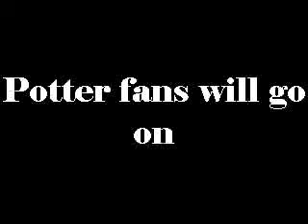Harry Potter will go on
Harry potter is one of the worlds biggest besteller, the readers achieve magic and happiness through reading the series but now that the story is over will the fans go on?